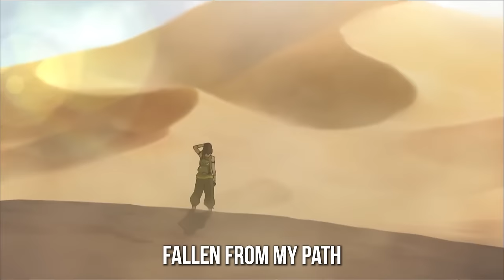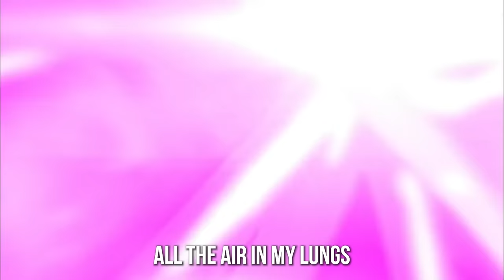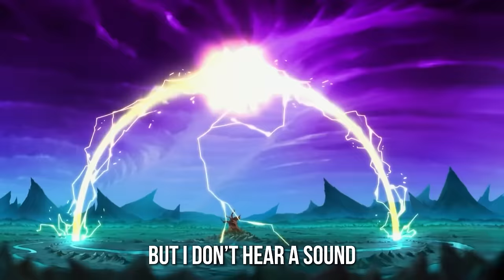The Legend Of Korra Song | Let The Wind Show The Way ft. Juliette Reilly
Welcome to Day 10 of 12DaysOfNerdOut! Powered by Mobile Game of the Year in the 2022 Game Awards Marvel Snap!
We hope you enjoyed this song for The Legend of Korra.

10,000 Likes - 🔒 UNLOCK 1 Hour Version
15,000 Likes - 🔒 UNLOCK The Instrumental/Karaoke
[Must be unlocked within 2 months of upload date]